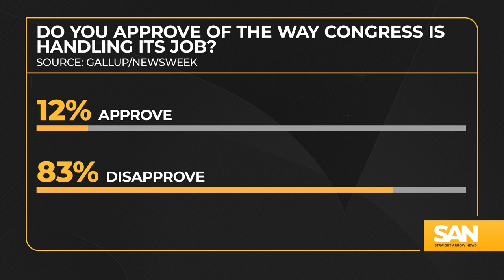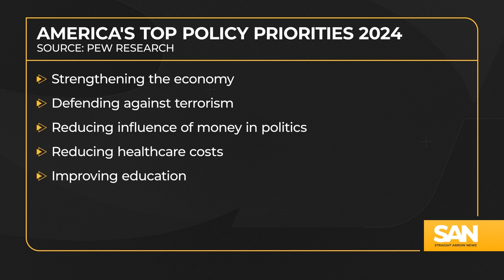‘Clown show’: Congress surprised its approval rating is high as 12%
The House Oversight Committee held an impeachment hearing into President Biden on Wednesday, March 20. According to multiple members of Congress, the hearing could be described as a “clown show.”